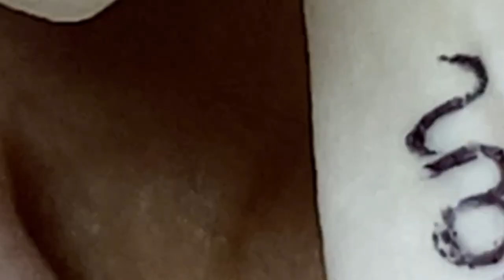𝐅𝐚𝐧𝐭𝐚𝐬𝐭𝐢𝐜 𝐁𝐞𝐚𝐮𝐭𝐲 𝐕𝐢𝐝𝐞𝐨𝐬 | 𝟏𝟖𝟔